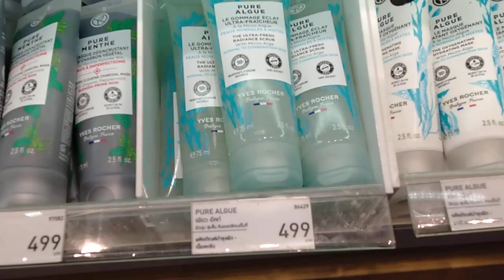Terminal 21 Pattaya